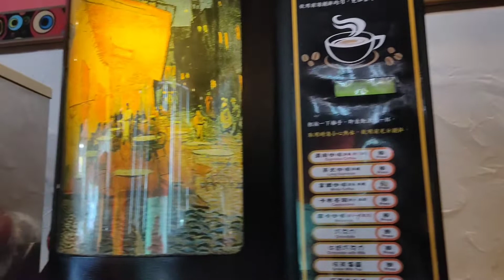Dollars Steak House | 達樂斯美式牛排（五甲分店）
地址：830高雄市鳳山區五甲二路367號